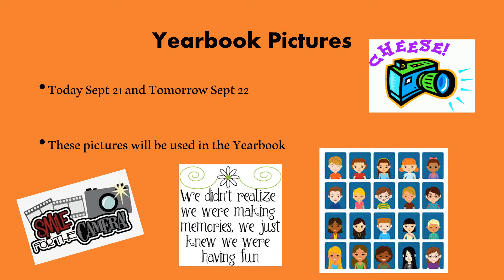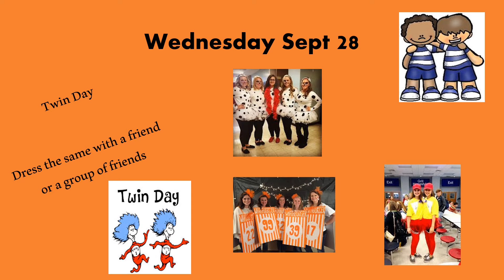Announcements Sept 21